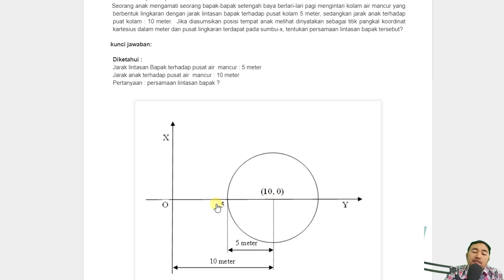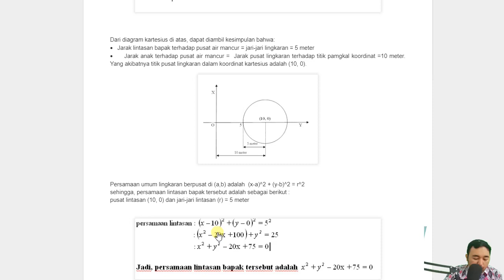part 1 Contoh Soal AKM numerasi atau Literasi Pisa Persamaan Lingkaran kelas 11 matematika minat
Soal Pisa Matematika Peminatan
Persamaan Lingkaran